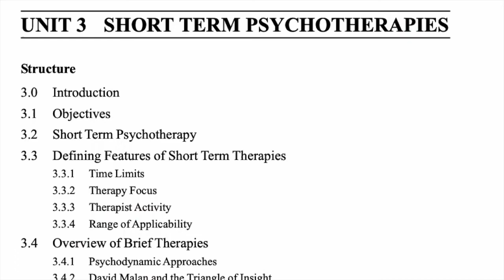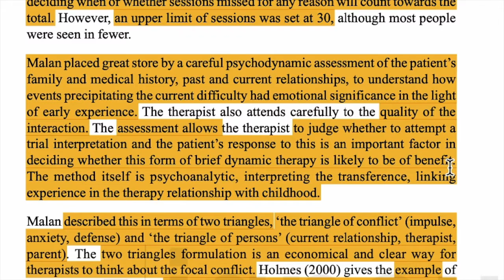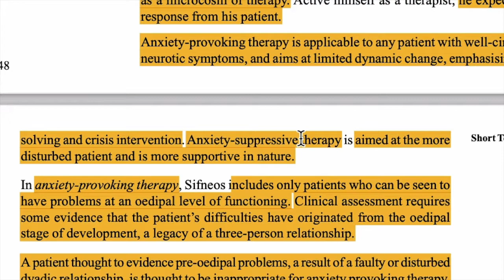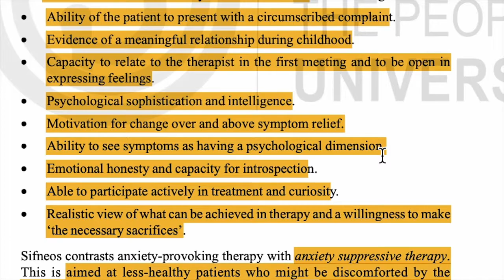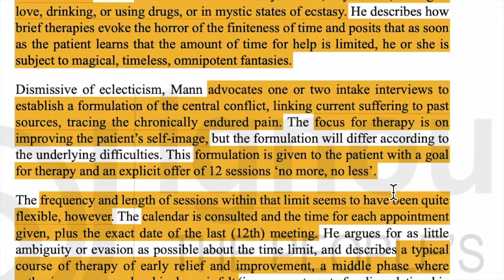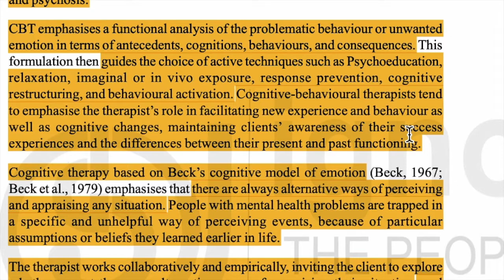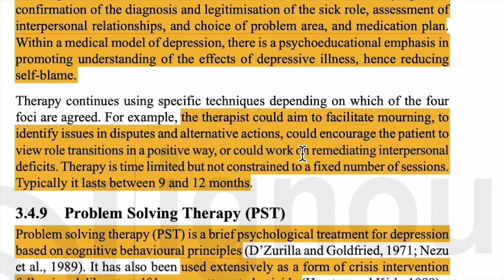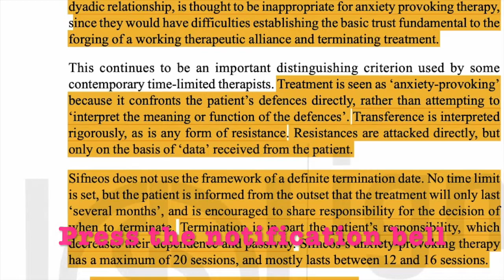MPCE-013, BLOCK-1, UNIT-3, Part 2 IGNOU MAPC 2nd Yr, Group A,Clinical Psychology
Topics Covered:
3.4 Overview of Brief Therapies
3.4.1 Psychodynamic Approaches
3.4.2 David Malan and the Triangle of Insight
3.4.3 The Work of Habib Davanloo
3.4.4 Anxiety-Provoking and Anxiety-Suppressive Therapies
3.4.5 The Work of James Mann
3.4.6 Cognitive and Behavioural Approaches
3.4.7 Cognitive Behaviour Therapy and Cognitive Therapy
3.4.8 Interpersonal Therapy
3.4.9 Problem-Solving Therapy (PST)
3.4.10 Computerised CBT and Guided Self-Help

By
Priya Bhargava
Psychologist